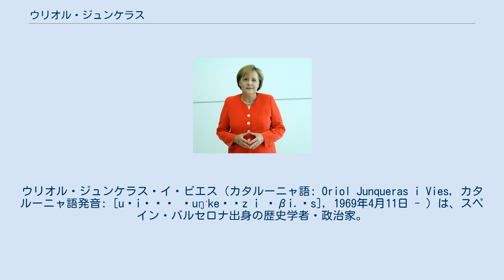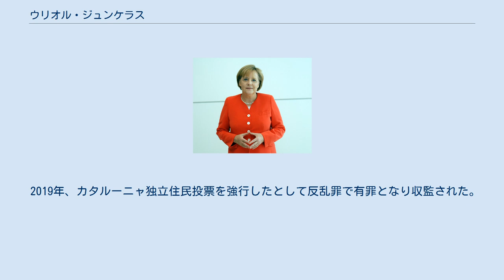ウリオル・ジュンケラス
ウリオル・ジュンケラス・イ・ビエス（カタルーニャ語: Oriol Junqueras i Vies, カタルーニャ語発音: [uɾiˈɔɫ ʒuŋˈkeɾəz i ˈβi.əs], 1969年4月11日 - ）は、スペイン・バルセロナ出身の歴史学者・政治家。
2011年6月1日からサン・ビセンス・ダルス・オルツ市長を、2011年9月17日からカタルーニャ共和主義左翼(ERC)党首を務めている。
2009年から2012年まで欧州議会議員であり、2012年からカタルーニャ州議会議員である。
 2012年のカタルーニャ州議会議員選挙で、カタルーニャ共和主義左翼は135議席中21議席を獲得し、50議席に減少した集中と統一(CiU)に次ぐ議会第2党となった。
 バルセロナにあるイタリアン・スクールで初等教育・中等教育を修了し、当初はバルセロナ大学で経済学を学んでいたが、バルセロナ自治大学で近現代史の学士号を取得し、さらに経済史の博士号を取得した。
博士論文では地中海西部の現代の経済思想を分析し、17世紀最初の10年間のイギリス帝国やカスティーリャ王国との類似点を明らかにしている。
大学卒業後、ジュンケラスはバルセロナ自治大学の近現代史学科の教授となった。
また、カタルーニャ地方のラジオ局やテレビ局が放送する歴史に関する番組の数々に出演している。
 2009年の欧州議会議員選挙で、カタルーニャ共和主義左翼(ERC)はガリシア民族主義ブロック(BNG)やアララールなど他地域の民族主義政党とともに諸民族のヨーロッパ＝緑の党という選挙連合で臨み、ジュンケラスはその筆頭候補となった。
諸民族のヨーロッパ＝緑の党は1議席を獲得し、ジュンケラスは欧州議会では欧州緑グループ・欧州自由連盟(Greens-EFA)に属した。
2011年6月11日にはバルセロナ県サント・ビセンス・ダルス・ホルト市長に選出された。
2011年の地方自治体選挙でカタルーニャ共和主義左翼が惨敗したことから、党首のジュアン・プッチャルコスらが退任。
9月17日には総選挙に向けた党内選考が行われ、対立候補がいなかったジュンケラスは92.07%の支持を得て党首に就任した。
 2012年11月25日のカタルーニャ州議会議員選挙で、選挙前勢力が10議席だったカタルーニャ共和主義左翼は21議席に躍進し、議席数では集中と統一(CiU)に次ぐ第2位、得票数ではCiUとカタルーニャ社会主義者党(PSC)に次ぐ第3位となった。
筆頭候補だったジュンケラスはカタルーニャ州議会議員となり、カタルーニャ共和主義左翼の議会代表を務めている。
カタルーニャ共和主義左翼とCiUの交渉開始から数週間後の2012年12月19日、ジュンケラスとCiU党首のアルトゥール・マスは「統治協定」を締結した。
この協定は2014年に「カタルーニャをスペインから分離すべきかどうか」の住民投票を行う約束を含んでいる。
カタルーニャ共和主義左翼はカタルーニャ州政府首相を決定する投票でマスを支持してCiU政権の安定性を保証し、その見返りにカタルーニャ共和主義左翼はCiUから経済的・政治的政策に対する譲歩を受けることとした。
カタルーニャ社会主義者党とカタルーニャ緑のイニシアティヴ(ICV)は、最大野党党首の地位が与党との「統治協定」を結んだ政党の党首に保持されるべきではないと主張して異議を唱えたが、2013年1月、カタルーニャ州議会議長のヌリア・デ・ヒスペルトはジュンケラスを最大野党党首に指名した。
2014年11月9日には非公式にカタルーニャ独立住民投票が実施された。
 2019年、カタルーニャ独立住民投票を強行したとして反乱罪で有罪となり収監された。
 2021年6月22日、スペイン政府はジュンケラスら9人に対する恩赦を決定した。